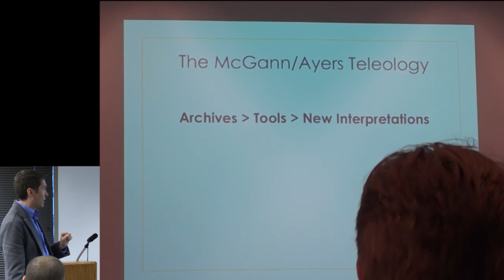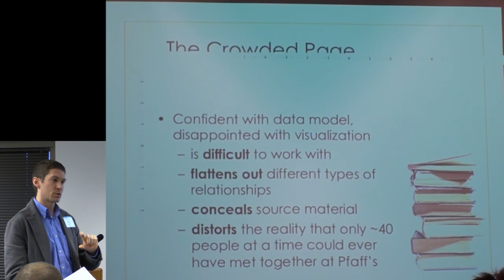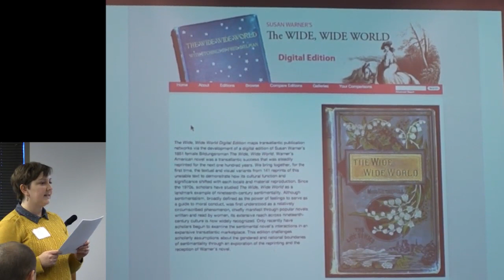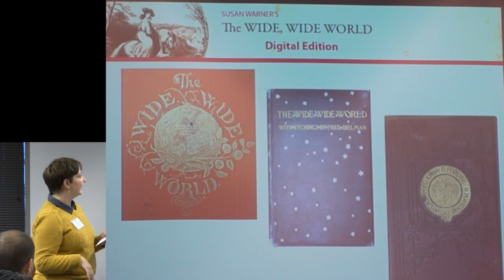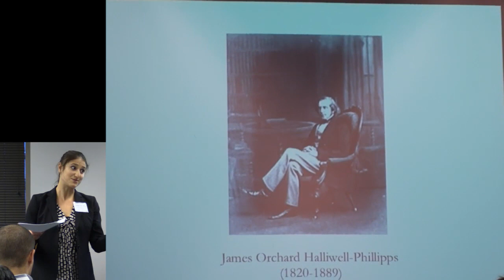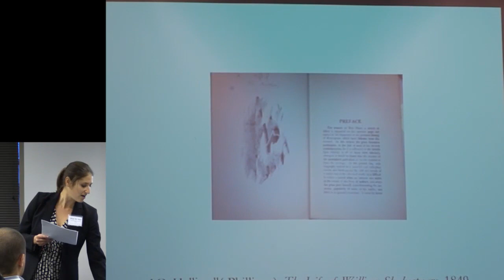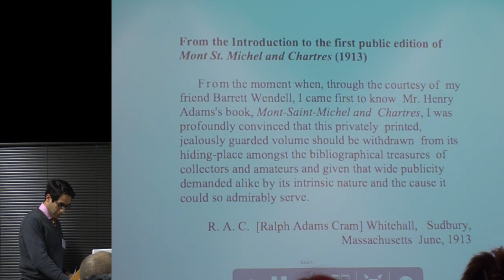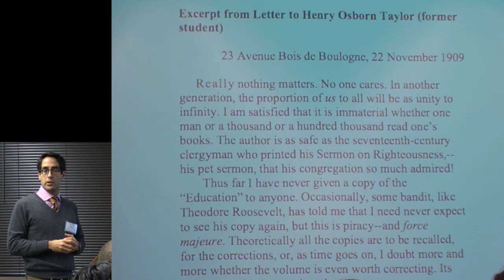NMALH "C19 Networks" Panel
Session 4b of the "New Media in American Literary History" Symposium at Northeastern University, December 5-6, 2013.

Session 4b, "C19 Networks" comprised the following panelists and presentations:

Ellen Gruber Garvey (New Jersey City), respondent
Ed Whitley (Lehigh), "The Crowded Page"
Jessica DeSpain (SIU), "Transatlantic Reprinting Networks"
Jillian M. Hess (AAAS), "Transatlantic Reprinting Networks Technological Developments and C19 Commonplace Books"
Thomas Akbari (Northeastern), "Henry Adams' Networks"

"New Media in American Literary History" was cosponsored by the Andrew W. Mellon Fellowship of Scholars in Critical Bibliography at the Rare Book School the NULab for Texts, Maps and Networks and the Northeastern University Humanities Center The event was organized by Ryan Cordell (Assistant Professor, Northeastern University English Department) and Rhae Lynn Barnes (Ph.D. Candidate, Harvard University History Department).

"New Media in American Literary History"brought together "digital" and "analog" scholars interested in the history of American print media to discuss common questions, challenges, and identify potential collaborations. Our goal was to bridge the gap between digital and more "traditional" disciplinary work. The conference put scholars employing methodologies such as text mining, topic modeling, digital curation, and network analysis—in other words, "big humanities data"—into direct and productive dialogue with Americanist scholars, graduate students, and archivists employing well-established practices in book history, textual analysis, media studies, and critical bibliography in their work.